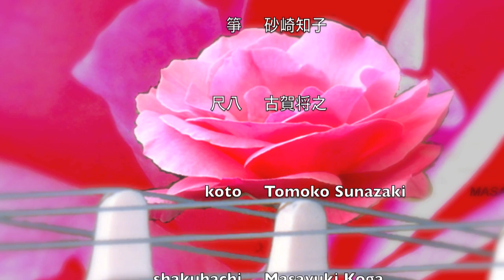残月"ZANGETSU" = {砂崎知子}Tomoko Sunazaki + Shakuhachi_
TRADITIONAL SANKYOKU MUSIC_Zangetsu by Minezaki-koto in Edo period. koto by Tomoko Sunazaki, and shakuhachi by Masayuki Koga. recorded in Navarro California in 1985.　The length of original recording time is 11 min. this clip misses last minutes of music, because U-Tube allows us uploading up to 10 min.この録音のオリジナルは１１分の長さが在りますが，残念ながらYOUチューブの現状は１０分以内しかアップロードができないので途中で切れています。